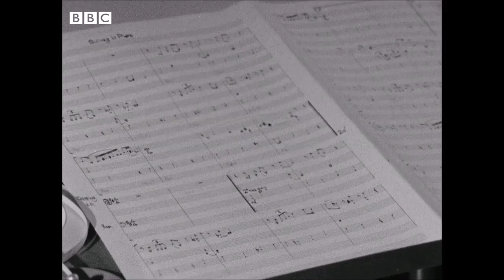doc1429 - Construct the Sound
So I saw this post on mastedon and decided to remix it.